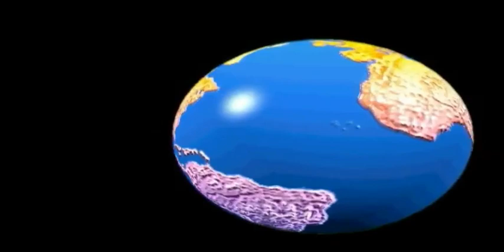សម្ល​កូន​អុក ច្រៀងដោយ អុិត ស្រីពីន + រតនា​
សម្ល​កូន​អុក ច្រៀងដោយ អុិត ស្រីពីន + រតនា​ WORLD MUSIC VOL1